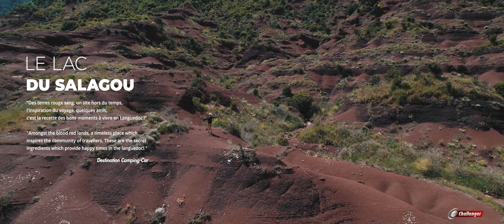🚐 DESTINATION CAMPING-CAR au LAC du SALAGOU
Si vous passez par le Languedoc, il y a une destination à ne pas manquer avec votre camping-car : Le Lac du Salagou et ses terres rouges...
Destination camping-car ► #21 LANGUEDOC : Le Lac du Salagou
🔻 Pour en savoir un peu plus, déroulez vers le bas ! 🔻

Aller au lac du Salagou c'est un peu comme aller sur une autre planète. Un décor surréaliste avec ses terres rouges et ses milliers de noms qui ornent les flans de collines inscrits avec des petits cailloux blanc, des dizaines de criques, la possibilité d'en faire le tour à pieds ou à vélo, d'y naviguer, de s'y baigner tout simplement ou bien de pratiquer des activités nautiques, de pêcher ou juste de flaner...
Quelques amis, un peu de rosé, des écrevisses pêchées sur place, on est bien !

►► Vingt et unième clip ►► Le Languedoc : Lac du Salagou

Réalisation ©Alain Reynaud & Marie Houlonne